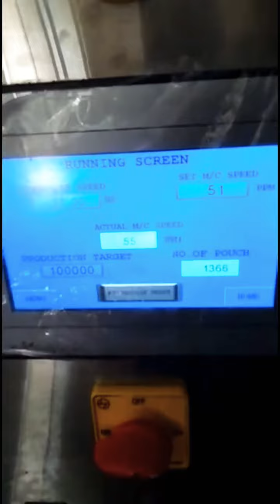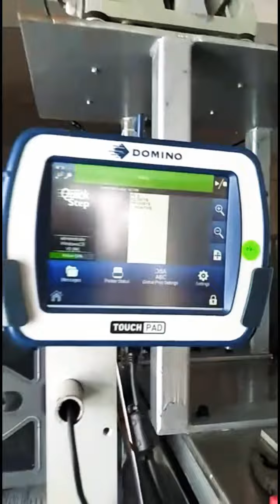Granules Packing Machine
Unique Packaging Systems engaged in manufacturing of Rice, Pulses, Snacks, Namkeen, Grains Packing Machine